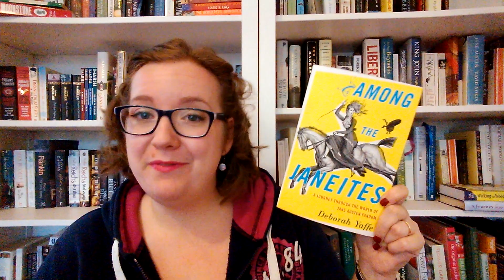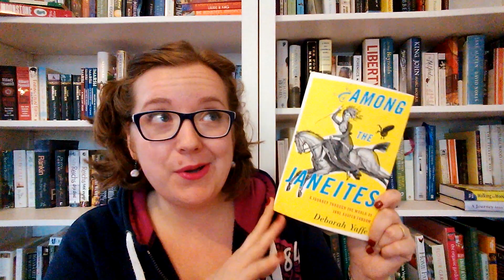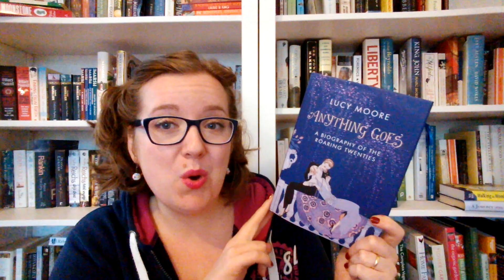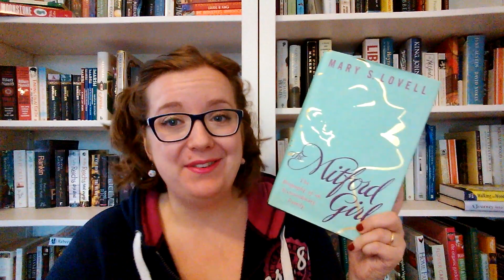NonFictionNovember2015: Recommendations and TBR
My TBR and recommendations for NonFiction November 2015. If you're planning on participating please let me know what you're thinking about reading!

Books Mentioned (Suggestions):
*Alison Weir - The Six Wives of Henry VIII
*Helen Castor - She-Wolves: The Women Who Ruled England Before Elizabeth
*Daniel Klein - Travels with Epicurus: Meditations from a Greek Island on the Pleasures of Old Age
*Deborrah Yaffe: Among the Janeites: A Journey Through the World of Jane Austen Fandom
*Simon Singh - Big Bang: The Most Important Scientific Discovery of All Time and Why You Need to Know About It
*Helen Scales - Spirals in Time: The Secret Life and Curious Afterlife of Seashells
*David Suchet - Poirot and Me
*Agatha Christie - Autobiography

Books Mentioned (TBR):
*Lucy Moore - Anything Goes: A Biography of the Roaring Twenties
*Michael Booth - The Almost Nearly Perfect People: Behind the Myth of the Scandinavian Utopia
*Paul Bogard - The End of Night: Searching for Natural Darkness in an Age of Artificial Light
*Mary S. Lovell - The Mitford Girls: The Biography of an Extraordinary Family